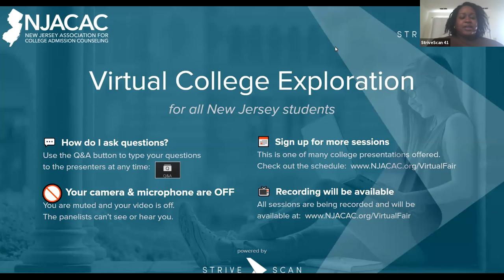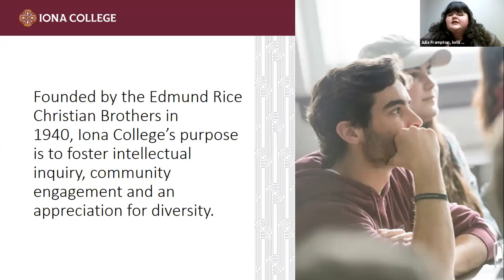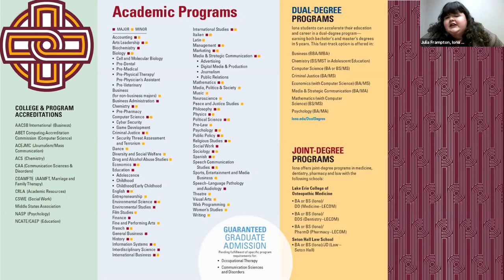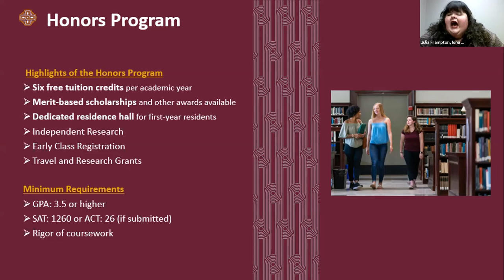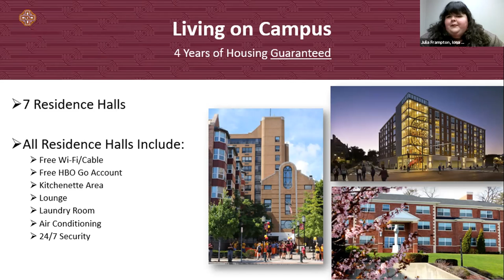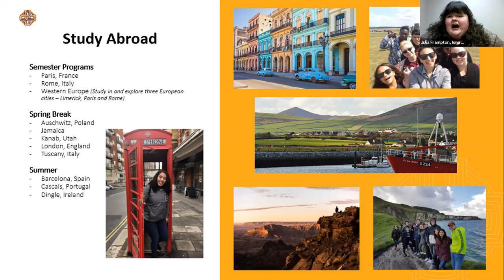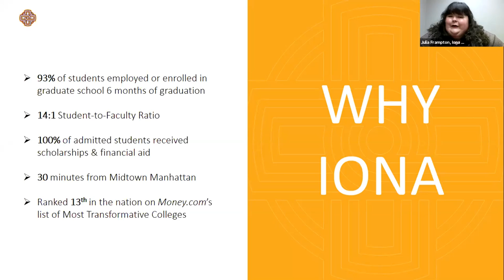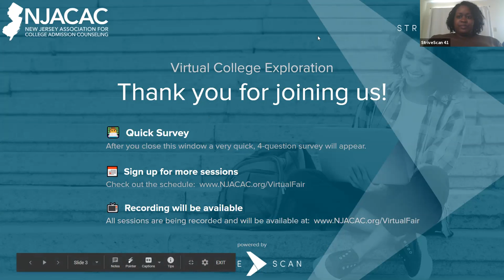Iona College - NJACAC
Iona's information session will give students a deeper look into all of the new and exciting ventures taking place at Iona. From new programs (nursing, entrepreneurship) to new facilities (business building, basketball arena), there is something for everybody at Iona.